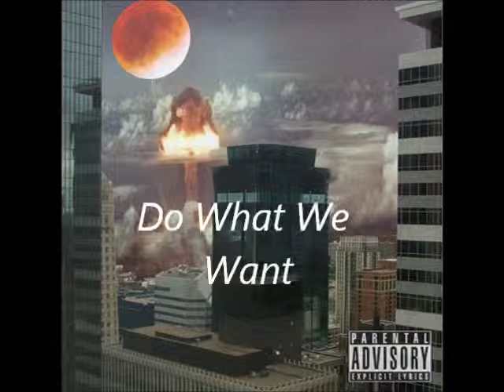Do What We Want